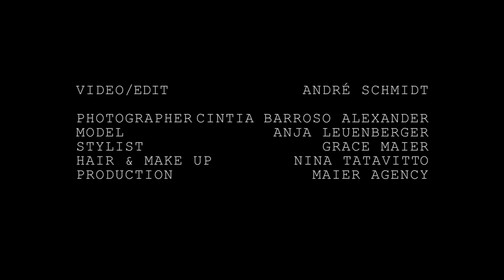Bloggingtales Summer Skin with Anja Leuenberger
Video (filmed & edited): André Shmidt
Model: Anja Leuenberger (Munich Models)
Fotographer: Cintia Barroso Alexander
Styling: Grace Maier
Hair & Makeup: Nina Tatavitto
Production: Maier Agency